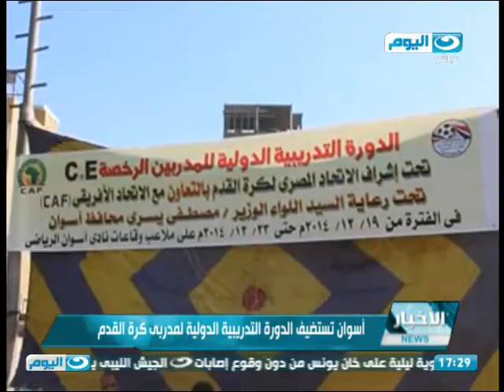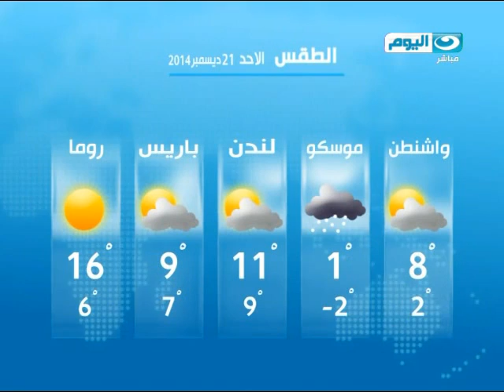اخبار_النهار | صمت انتخابى داخل تونس و الجيش الليبى يخوض معارك عنيفة